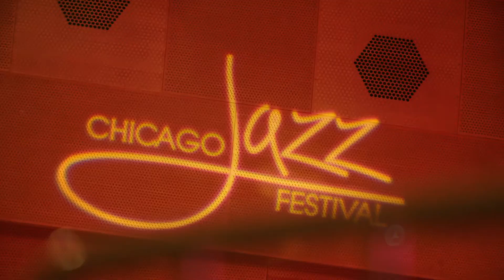Chicago Jazz Festival 2019/ September 1 Video Recap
• MILLENNIUM PARK

◘ NextGenJazz (Harris Theater rooftop)
11:15 AM–noon Emerging Artist Big Band
12:15–1 PM Zach Rosenstiehl Nacht Group
1:15–2 PM Dakarai Barclay Sextet
2:15–3 PM The Perrilles Project
3:15–4 PM Alec Tet

◘ Von Freeman Pavilion (south promenade)
11:30 AM–12:25 PM Joan Collaso Sextet
12:40–1:35 PM Sharel Cassity Quartet
1:50–2:45 PM Russ Johnson Quartet
3–4 PM Ben LaMar Gay

◘ Jazz and Heritage Pavilion (north promenade)
Noon–1 PM Paulinho Garcia
1:30–2:30 PM Juli Wood's Big Bari Band
3–4 PM Ben Sidran

◘ Jay Pritzker Pavilion
3:45 PM Second-Line Procession led by the Mystick Krewe of Laff (starts at the west side of the Great Lawn)
4:15–5 PM Dave Rempis/Ingebrigt Håker Flaten/Avreeayl Ra + Jim Baker Quartet
5:25–6:15 PM Camila Meza & the Nectar Orchestra
6:25–7:25 PM Latino-America Unida with Miguel Zenon, Melissa Aldana, David Virelles, Antonio Sanchez, and Ricky Rodriguez
7:45–9 PM Eddie Palmieri Sextet